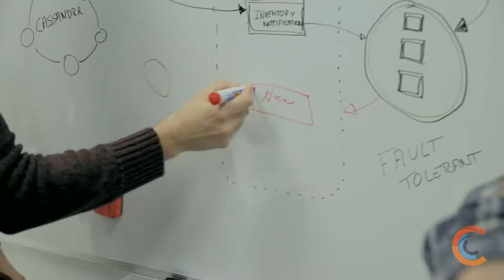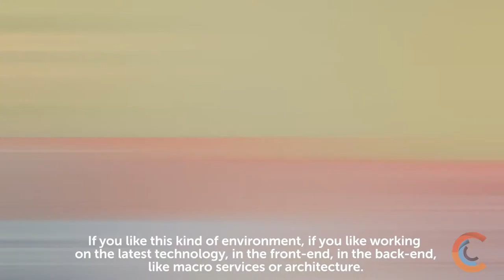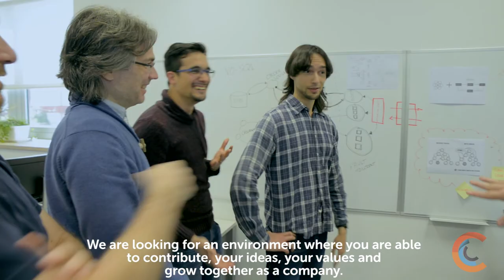Addison Global - a new client of Ciklum Malaga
Addison Global is an innovative company based in Gibraltar, building a truly personalized mobile betting and gaming experience. Dedicated nearshoring team with Ciklum Malaga is actively growing and is welcoming its new family members. Be fast to join us in Malaga!